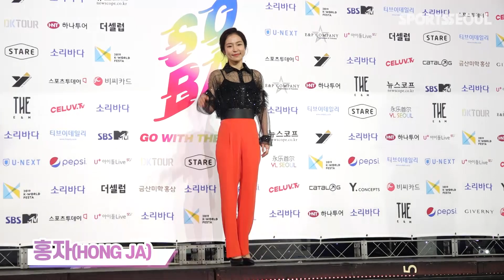정미애(Jung Mi ae)-홍자(HONG JA), 흥 넘치는 '미스트롯' 요정들 ('2019 소리바다 어워즈')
[스포츠서울 윤수경기자] '미스트롯' 정미애, 홍자가 23일 오후 서울 올림픽공원 올림픽홀에서 열린 '2019 소리바다 베스트 케이뮤직 어워즈 (2019 SORIBADA BEST K-MUSIC AWARDS 이하 2019 SOBA)' 레드카펫 행사에 참석했다.

이날 레드카펫에는 레드벨벳, 김재환, 박지훈, 러블리즈, 엔시티127, 아스트로, 여자아이들, 송가인, 더보이즈, 윤도현밴드, (여자)아이들, AB6IX, 양다일, 투모로우바이투게더, 네이처, 원어스 등이 참석해 자리를 빛냈다.

한편, '2019 SOBA'는 23일 오후 6시 30분 SBS MTV를 통해 생중계된다.